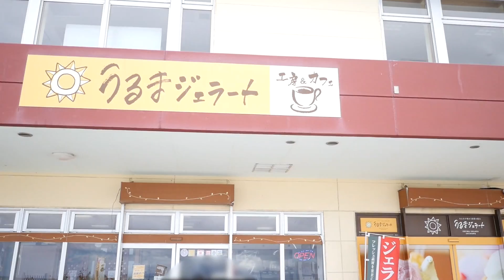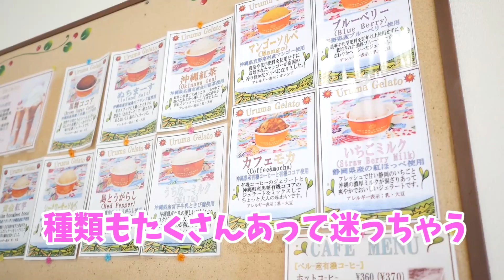【密着132時間】キレイすぎる沖縄の海でまさかの恐怖体験！？初めてのビーチ&砂浜遊びを満喫♪〜男女双子4人家族の南国旅〜【Day2】【生後1歳7ヶ月】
今回は沖縄旅行2日目！めっっちゃキレイな海にに行ってきました！！！！！
４泊５日で１３２時間！たっぷりお届けします♪

〒107-6228
UUUM株式会社　ゆめみん日和 　宛

※危険物・飲食物・生もの・生き物・現金・金券（ギフトカード・プリペイドカード含む）は受け取りができません。お手紙などお待ちしております。

★【密着】1歳双子の1日♡リアルな双子育児24時間！～生後1歳7ヶ月編～パッキング、GRWM、お泊り、舞浜、ディズニー【育児日記】

★【密着】1歳双子のリアルな24時間！～生後1歳6ヶ月編～トイトレ、1日の幼児食、撮影の裏側【育児日記】

★【誕生日】双子赤ちゃんと行くディズニーランドの旅！【1歳0ヶ月】 Disneyland trip with twin babies!

★【女性が歌う】パプリカ-米津玄師バージョン/ Kenshi Yonezu - Paprika covered by ゆめみん【歌ってみた】

☆【一升餅】1才だけの一生に一度のお誕生日祝いに密着したよ♪【男女双子】We celebrated Twins Babies Birthday once in a lifetime.

☆【どう？】生まれて初めてのヘアカット。親バカ全開！かわいすぎてもうメロメロ♡【1歳3ヶ月】【旦那美容院】Mix twins Babies have a first haircut